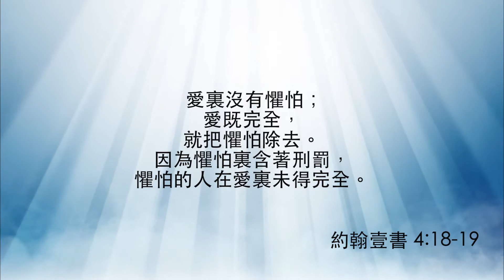建立基督化家庭—第5集《每日與主同行》（粵語）340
「我們愛，因為神先愛我們」這節經文大家都很熟悉。要學習「愛」這份功課實在不容易，如果用自己的方法，再努力也是不夠的。「愛」是需要付出，就像主耶穌為我們的緣故，甘願被釘十字架，彰顯捨身、無條件的愛，因此我們必須學習倚靠、仰望上帝，才能做到「愛」。

講員：劉英峰牧師
影片來源：和諧頻道